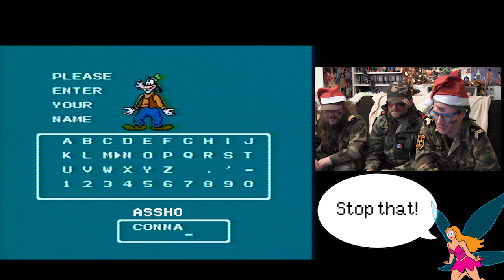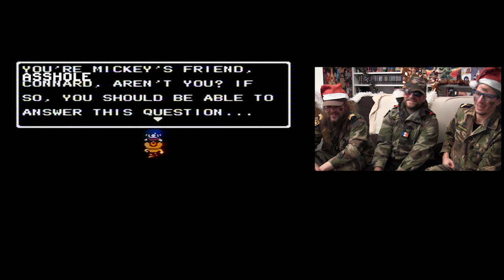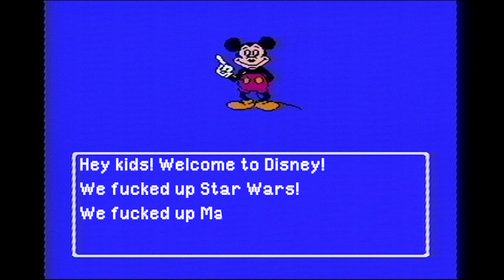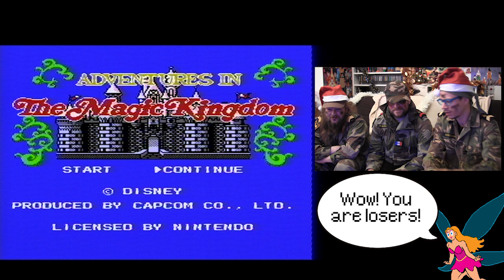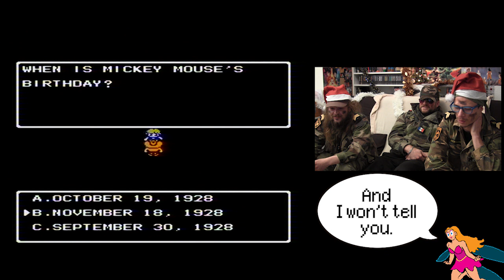Chansons de noel à Disney Land - Adventures in the Magic Kingdom [NES] [ RetroGrades ]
Ben, Sav et Karl testent pour vous le jeu Adventures in the Magic Kingdom sur NES.  Féérie oblige, une fée accompagne nos héros.
Toutes nos vidéos sont réalisées sur des consoles originales avec des cartouches originales.